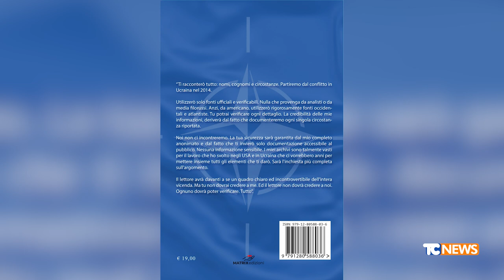La mia denuncia al TG: Ecco Perché il conflitto è NATO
Il mio canale, la mia pagina, il mio sito e tutto il mio lavoro si sostengono solo grazie al tuo contributo.
Il modo migliore per sostenerlo e restare sempre aggiornati è sottoscrivere un abbonamento al sito che ti permetterà di avere accesso a tutti i miei contenuti inediti e agli approfondimenti giornalieri sui principali fatti di politica interna e politica internazionale (solo 3,90 al mese).

TRAMITE POSTEPAY:
INTESTATARIO: FRANCESCO AMODEO
CODICE FISCALE: MDAFNC77H11F839J
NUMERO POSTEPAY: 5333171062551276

Instangram